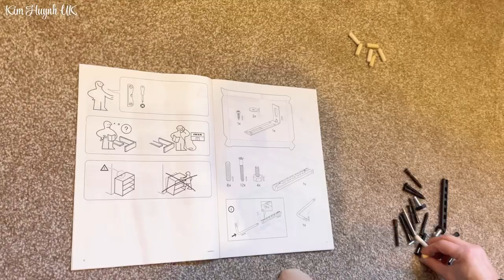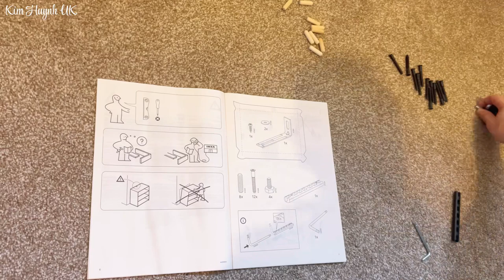Tại Sao Chồng Anh Quốc Không Tin Tưởng Giao Việc Ở Nhà Cho Vợ